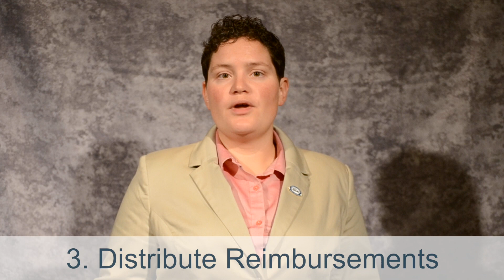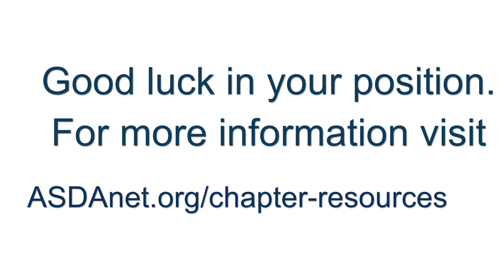Chapter Treasurer Training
Treasurers oversee the financial management of the chapter, including development of an annual budget, processing payments and reimbursements, monitoring expenses and completing paperwork for taxes and year end reconciliation.

Video produced by Jared Gibby, Nova Southeastern '17